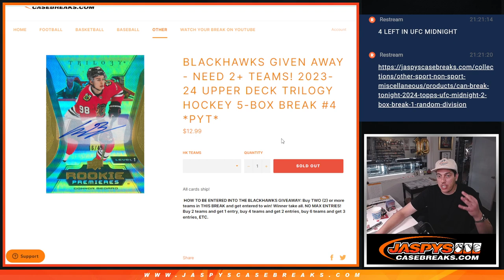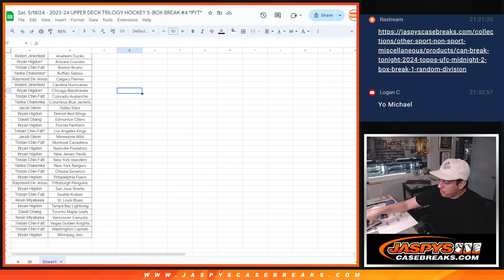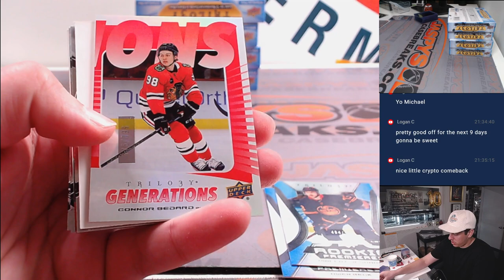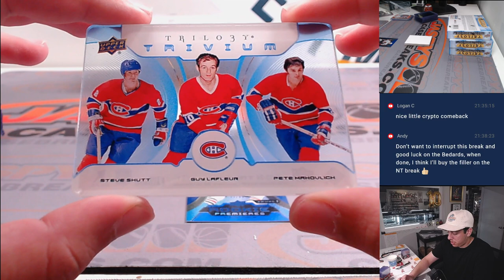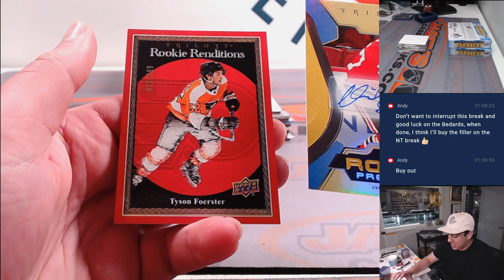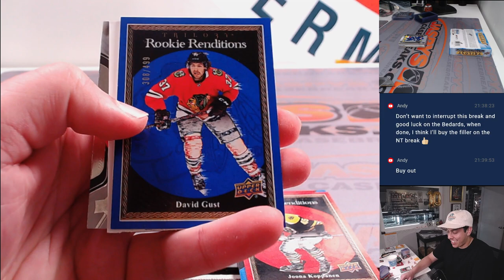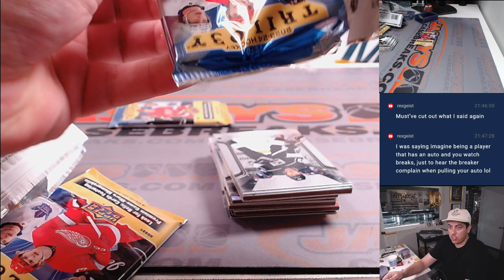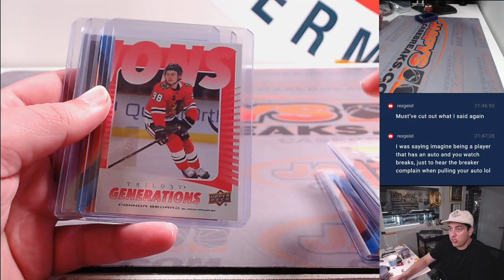Sat. 5/18/24 - 2023-24 UPPER DECK TRILOGY HOCKEY 5-BOX BREAK #4 *PYT*